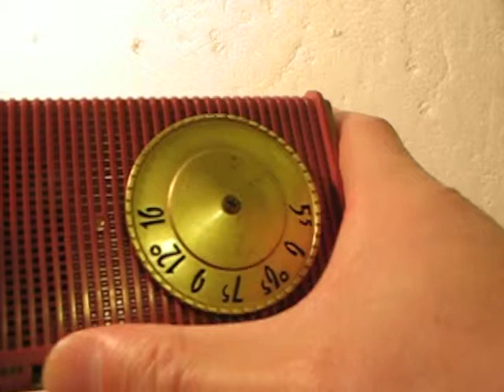Westinghouse Peter Pan Tube Radio Playing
Item on eBay for sale